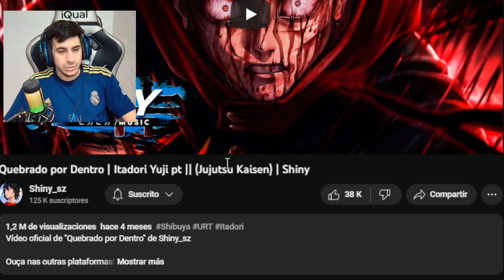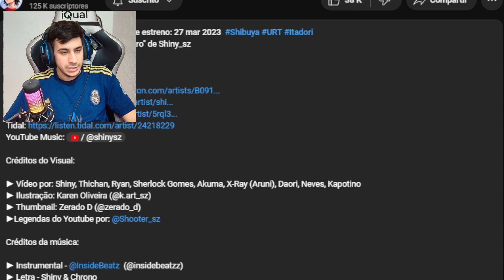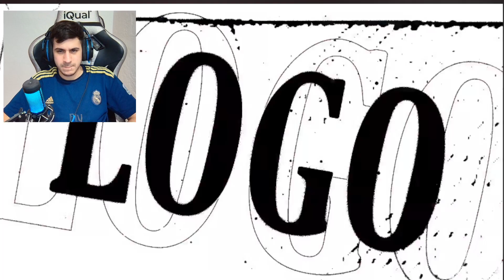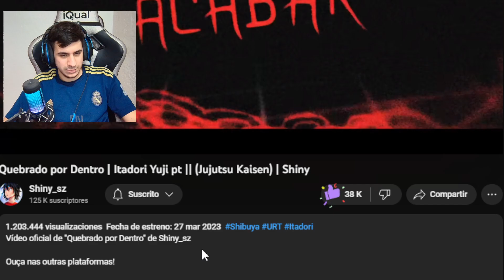REACCIONANDO a Quebrado por Dentro | Itadori Yuji pt || (Jujutsu Kaisen) | Shiny